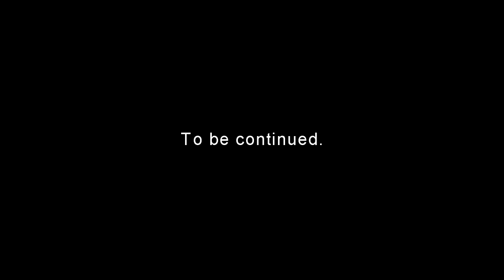Fishing: 10 pike with DUO Flatside bass lure Рыбалка: 10 щук на 1 воблер Snoek muskie gädda szczupak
This is the mix of some episodes from 2013. These are not all pike I caught on this particular lure and of course not all I caught in 2013. Lure: Realis Flatside 54SR